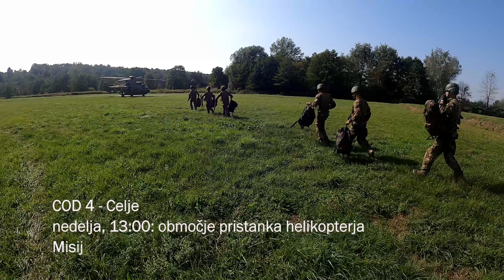4. COD izziv - Celje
V četrtem COD izzivu, ki je potekal na območju Celja, se je 16 izbranih preizkušalo v akcijah v hribovitem, gozdnem in urbanem okolju. Delovali so ponoči in podnevi, ob koncu izziva pa so sicer utrujeni, a ponosni, da so zdržali do konca, vsi v en glas zatrdili, da drugo leto pridejo spet.